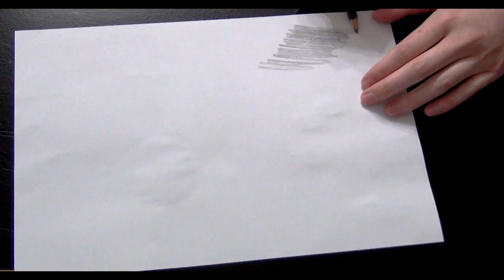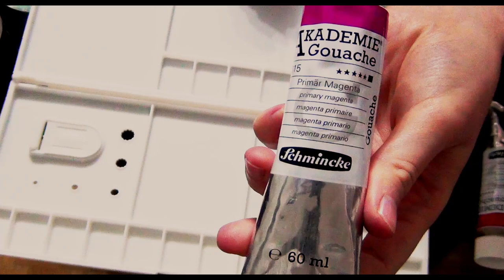Colored Pencils on Gouache on Watercolour? Galaxy painting Pokémon Mew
Welcome to my very first Youtubevideo!
If you like (nerdy) art and craft and collection videos, you might like the content on my channel.